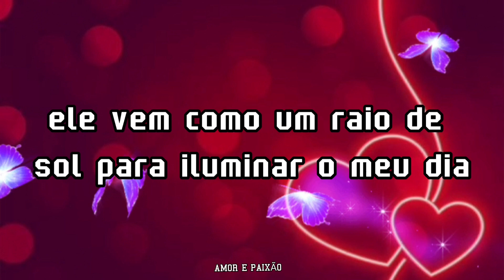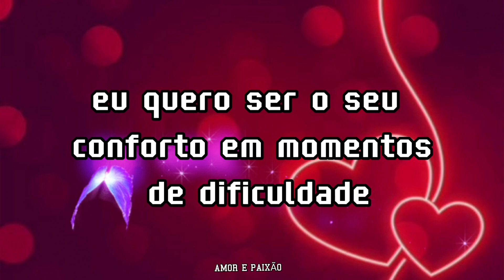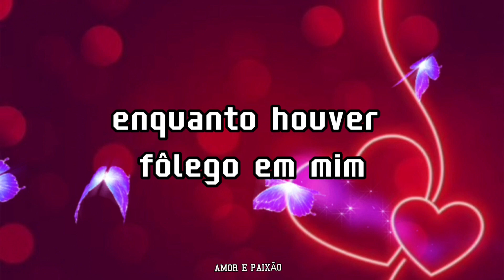Você enche meu mundo de cor - Amor e paixão ❤️❤️